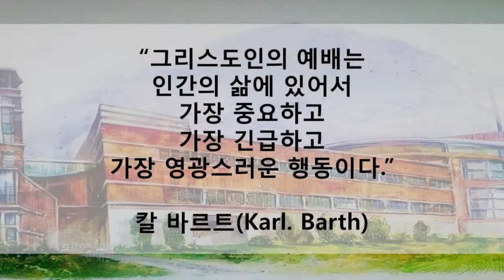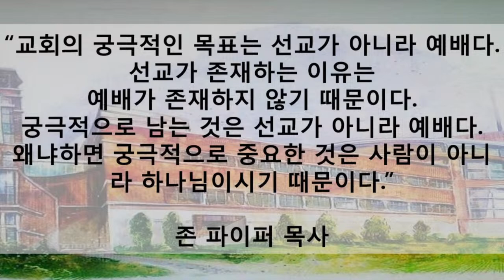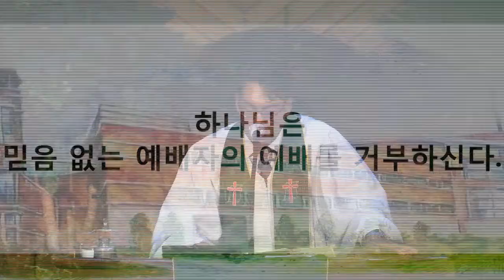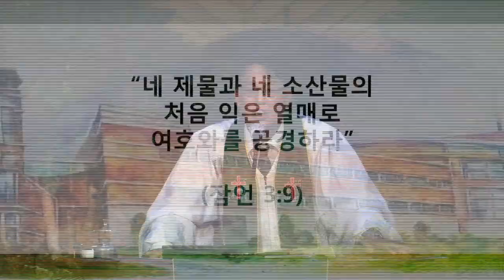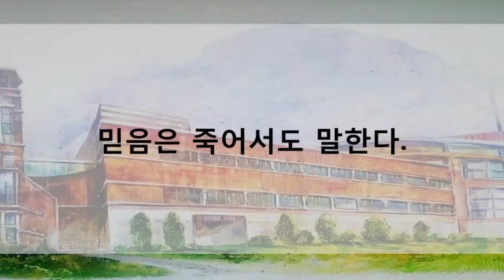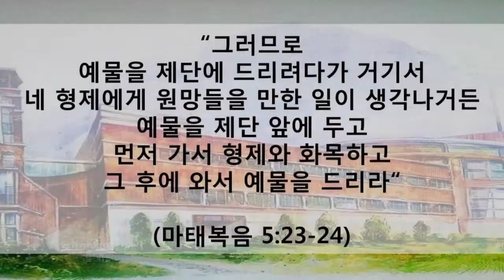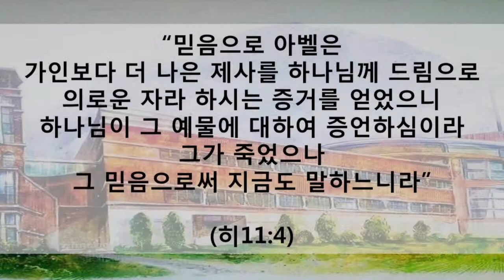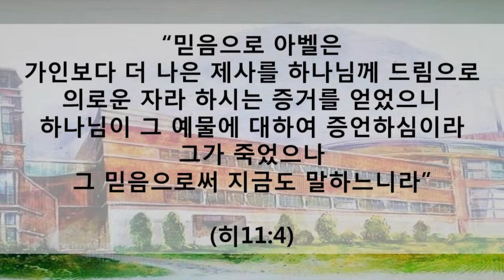2023년 6월 11일 주일예배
2023년 6월 11일 주일예배
"믿음으로 예배하라" (히브리서 11:4)